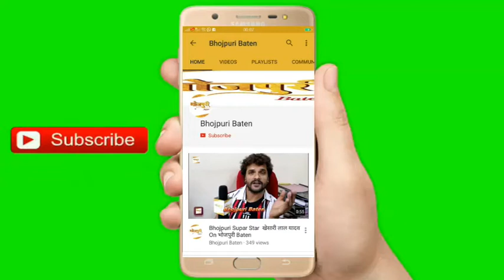Pradeep Pandey & Raj Kumar Pandey At The Red Carpet Of 5th Edition Of Bharat Icon Awards 2020